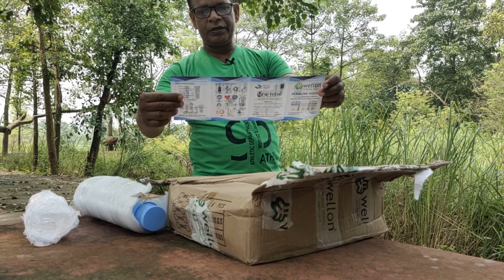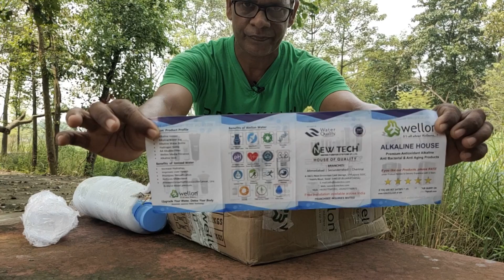Natural Alkaline Cartridge | Wellon AAA Antioxidant, Antibacterial, Alkaline | RO Water Support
This alkaline cartridge is natural. You can install in your reverse osmosis water purifier.

Wellon AAA Alkaline Cartridge Filter for RO Water Purifier with pH Drop (11 INCH) - 1 Pcs -

WELLON 9 Inch Antioxidant Alkaline Filter for RO Water Purifier

Wellon 10 INCH AAA (Anti-oxidant Alkaline Anti-Bacterial) Cartridge Filter Enhance PH Value with PH Drop and 2 Pieces Connector for All RO Water Purifier(AAA Filter+pH Drop)
Namaste Dostoan,
aaj hum baat karenge wellon company ke alkaline cartridge ke bare me. Jo 9 or 11 inch me available hai. Ees alkaline filter ka kya speciality hai vo aaj hum ees video me janenge.

Wellon alkaline filter का weight दूसरे alkaline filter के weight से jyada है। 11 inch wale Alkaline filter ka weight 700 gram aur 9 inch wale Alkaline filter ka weight 480 gram hai.

Eesme 100% natural stones use kiya gaya hai. Adhikansh alkaline filters me artificial chemicals aur synthetics use hota hai. Jabki  wellon ke alkaline filter 100% natural balls se bane hote hai.

Iske media SGS Certified hai. Ees wajah se yah health ke liye kisi bhee prakar se nuksandayak nahi hai. Yah Highest pH-10 aur ORP -50  tak deta hai. Jo alkaline filter jyada negative ORP dete haian, usme chemical aur synthetics kee matra jyada hoti hai. Jabki wellon ka alkaline cartridge 100% natural aur organic hai.

सबसे important खासियत इस फिल्टर की ये है कि यह है कि यह 1200 liter पानी निकालने के बाद भी लंबे समय तक ‌Alkalnity बरकरार रखता है। जबकि अन्य कम्पनियों के  Alkaline Filter लगभग 1200 litre पानी निकालने के बाद धीरे-धीरे work करना बंद कर देते हैं।

KENT Alkaline Water Filter Pitcher 3.5-litres